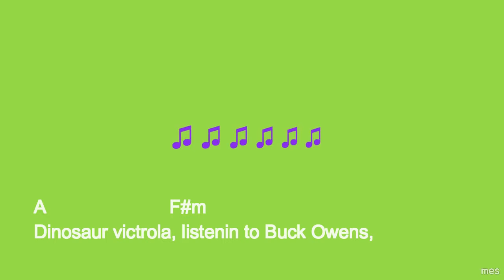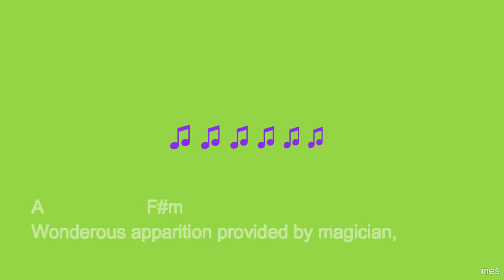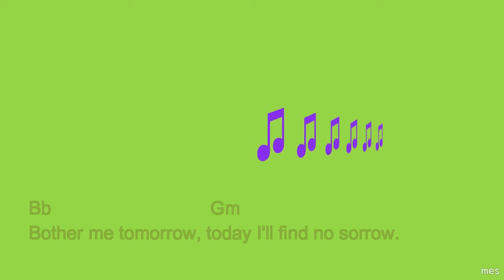"Lookin' Out My Back Door" CCR Cover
Cover of a CCR Song for Season 182 "Hair" week. Because these guys are pretty hairy (: